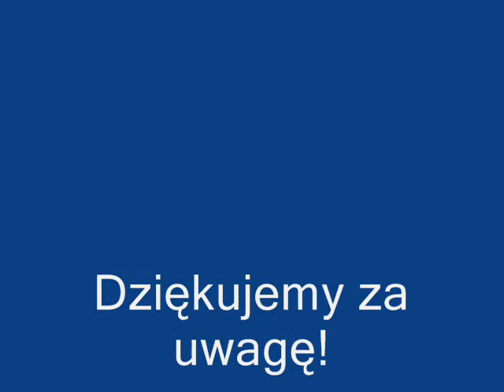Piknik Dożynkowy Grębów 2009